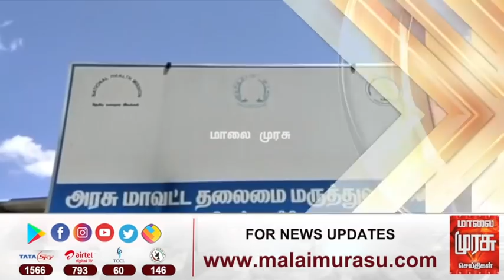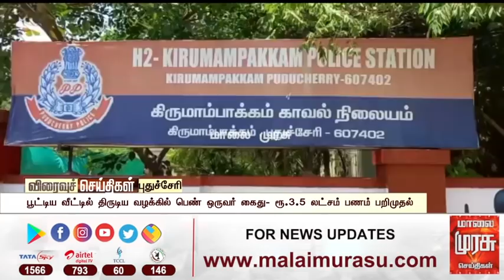காலை 6 மணி செய்திகள் l Morning 6 AM l Malaimurasu 08/06/2021